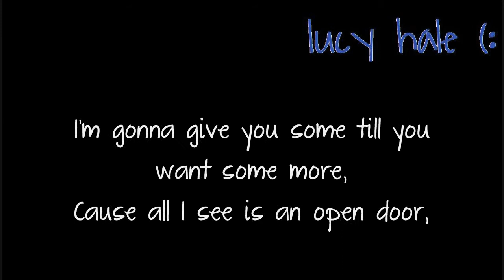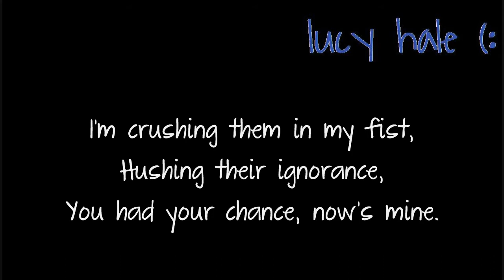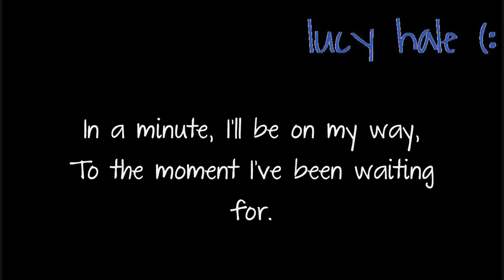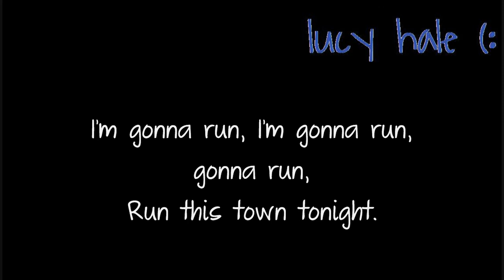Run This Town - Lucy Hale - Lyrics♥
I'm really happy at how my original song is turning out..
That's usually not the case.
Well, I hope it'll be officially done soon! :)

The song stricly belongs to Lucy Hale and writers.
The only thing that belongs to me is the video itself. :)